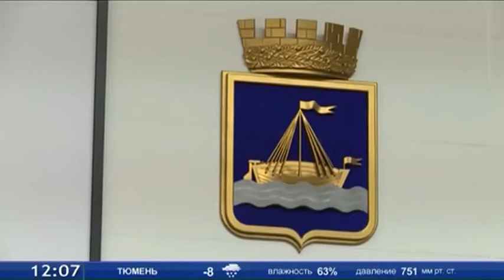Тюмени придется сократить расходы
В этом году в Тюмени, возможно, сократятся некоторые работы капитального характера. Это связано с экономией средств в связи с неблагоприятной ситуацией в стране. Бюджет города в большей части состоит из субсидий и других вливаний из региональной казны. Правительство области примет окончательное решение в мае, в зависимости от общей экономической ситуации в России. Тогда станут известны статьи и суммы сокращения расходов в Тюмени.
Оксана Величко, и.о. председателя комиссии по бюджету Тюменской гордумы: «Все действия относительно сокращения бюджета прописаны у нас в законодательстве, в Бюджетном кодексе. Если говорить коротко, то там прежде всего сокращаются или растягиваются долгосрочные инвестиционные программы капитального характера. А все, что касается социальных обязательств государства, это все исполняется и гарантируется».